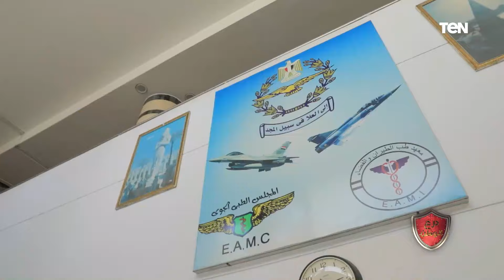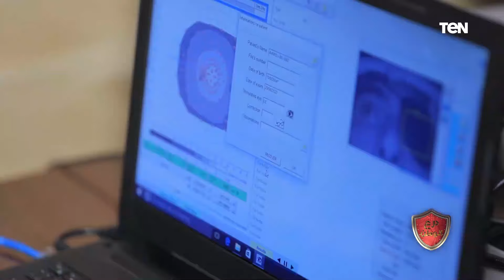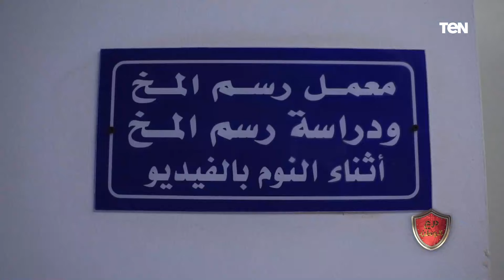رئيس المجلس الطبي الجوي يوضح معايير والشروط الصحية لـ القبول بالكلية الجوية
أوضح اللواء طبيب محمد فاروق، رئيس المجلس الطبي الجوي، خلال لقائه مع الإعلامي د. فولي أبو السعود، ببرنامج درع_الوطن ، معايير والشروط الصحية لـ القبول بالكلية الجوية